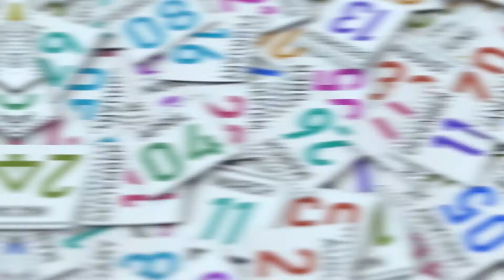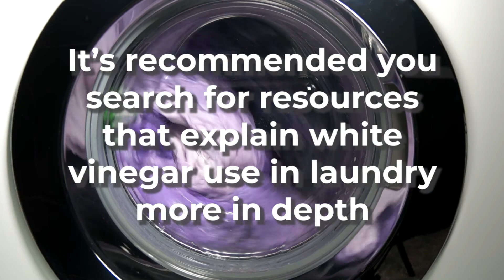From Toxic to Low Toxic l Home Aromatics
🌺🙏 In From Toxic to Low Tox 101 - Home Aromatics, I, Monica Fernandes with Evolution Essentials, go over which home scents are toxic and how you can use more natural, low tox and cleaner options to give your space a pleasant aroma. It's not all about replacing your toxic products, it's also about neutralizing odors with nontoxic options, removing the culprits and replacing them with substitutes that won't harm your health.

Contents:
00:00 Intro
1:17 What is toxic
2:06 What produces a smell?
3:50 What has natural aromas?
5:00 What else is non-toxic?
5:32 Passive diffusers
8:25 What else could help?
9:52 Trick to neutralize smells
12:36 Some common sense culprits

About me, Mónica:

👉 I want you to love yourself first.
I am a cat mom who is passionate about teaching women how to lead a wellness lifestyle with holistic tools, such as essential oils 🌿💧and Reiki 🙌🙌, so they can have less stress, more love 💗 and more balance in their lives.

📖 YouTube Course I took and it is an awesome continuing education for me

I also use TubeBuddy to help me on YouTube

🎬🎥📷 Equipment:

✅ 10" Ring Light with 62" Tripod Stand & 3 Phone Holders,42 Color Modes
✅ Purple Panda Lavalier Lapel Microphone Kit
✅ Webcam with Microphone with Tripod
✅ Collapsible Green Screen

*The statements contained in these episodes have not been evaluated by the Food and Drug Administration or any government entities. Any products or services mentioned are not intended to diagnose, treat, cure or prevent any disease. The views, information, or opinions expressed during the series are solely those of the individuals involved. The content is for entertainment and educational purposes only and does not form a professional relationship.

*Consult a medical professional if you need help right away.